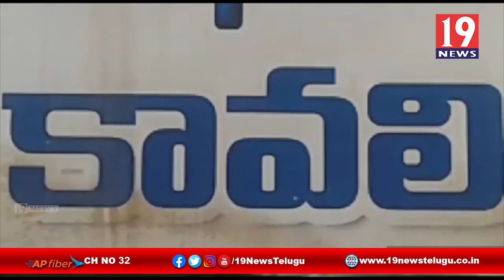సీఎం జగన్ చిత్ర పటానికి పాలాభిషేకం చేసిన యాదవరాజులు -నెల్లూరు జిల్లా కావలి